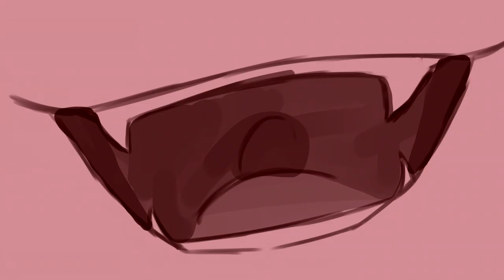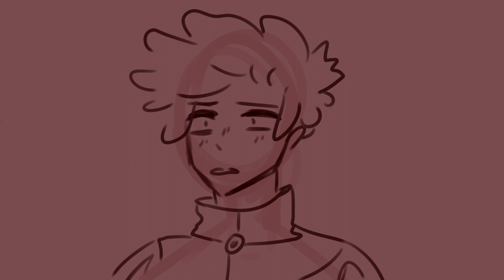I'm Just Your Problem (Male Cover) - Adventure Time Animatic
So glad it's here!!! Bubbline is queen but I couldn't let the cover go without having it's own version ;3